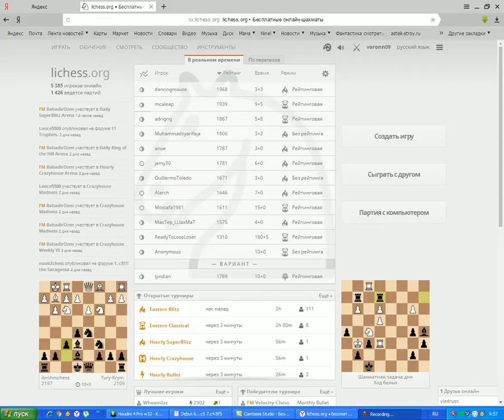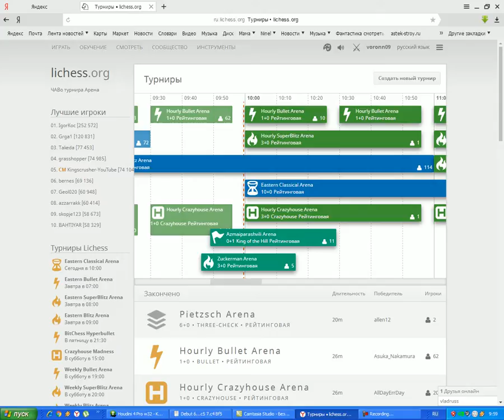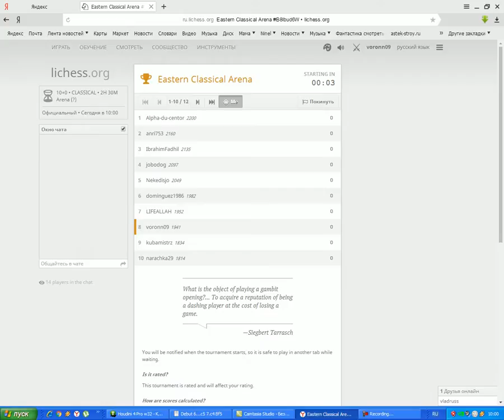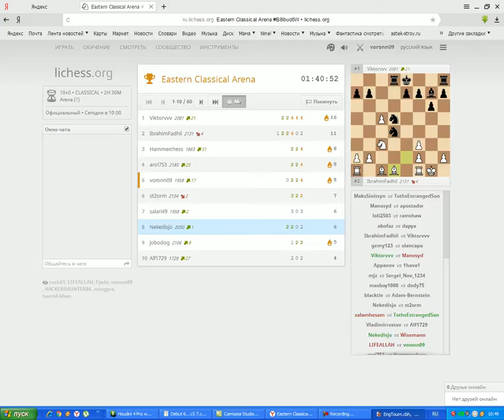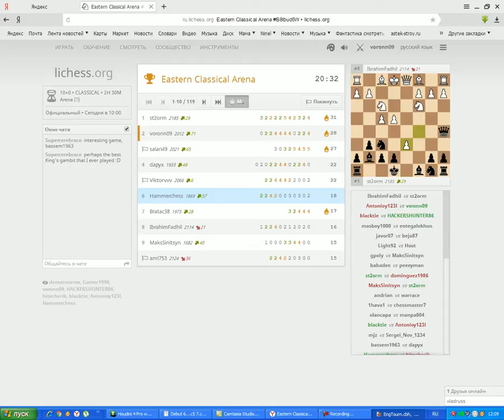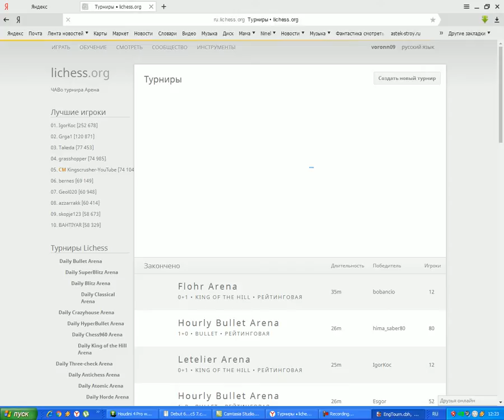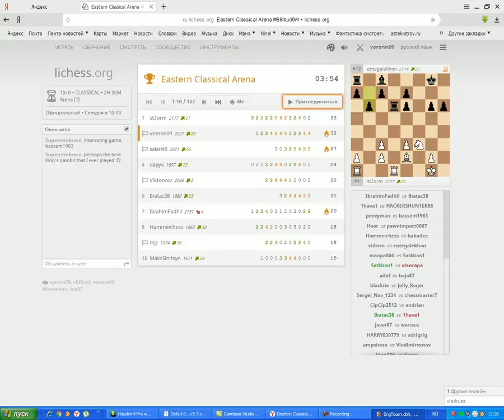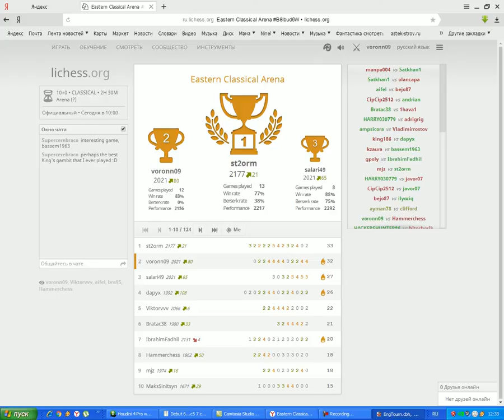Игра на lichess.org Турнир Eastern Classical Arena 10 min 17.05.16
lichess.org Турнир Eastern Classical Arena 10 min 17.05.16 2 место из 119 учасников Курсы Дмитрия Гриценко платные на DVD Курс дебютов(подробный 18ч) по Королевскому гамбиту Курс дебютов(подробный 4ч30м) по Скандинавской защите Курс дебютов(подробный 4ч30м) по Защите Грюнфельда Курс дебютов(подробный 6ч30м) по Шотландской партии Курс дебютов(подробный) по Староиндийской защите Курс дебютов(подробный 8ч) по Варианту Дракона